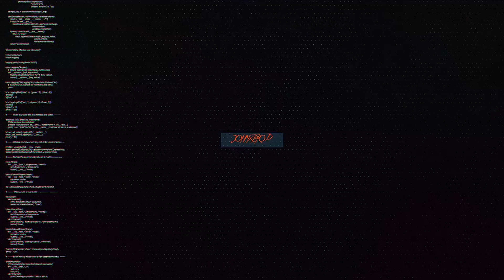"Been Thru" - Meek Mill x Travis Scott Type Beat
Produced by JohnxProd & Fetich Beats

Artwork by Haven!